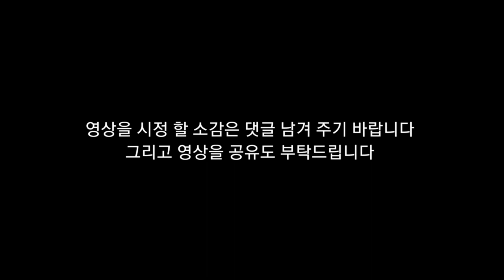뇌병변유튜버집에 있는 강아지 미르가 귀여운 모습을 봤습니다 2